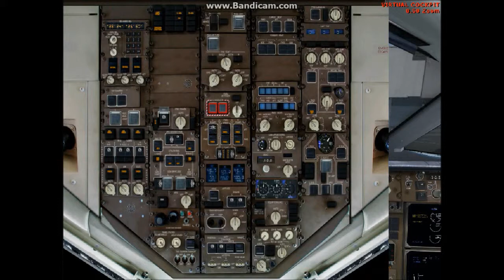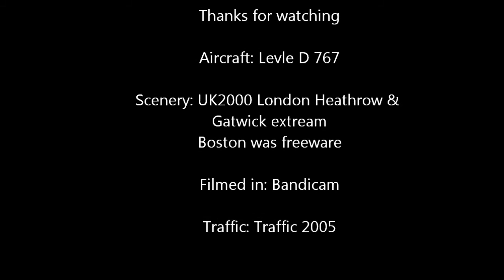EGLL - KBOS Flight Simulator 2004 - London Heathrow to Boston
This is a flight in a Continental Boeing 767 200 from London's Heathrow to Boston Logan in the USA. The flight took me around 6 and a half hours to completed, so not my longest flight by any means but it was still a nice flight to do.